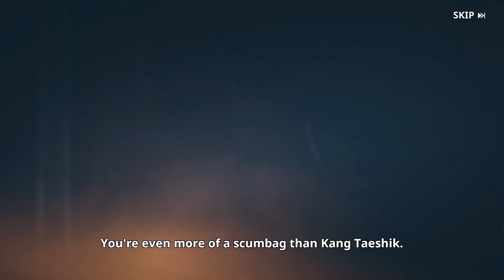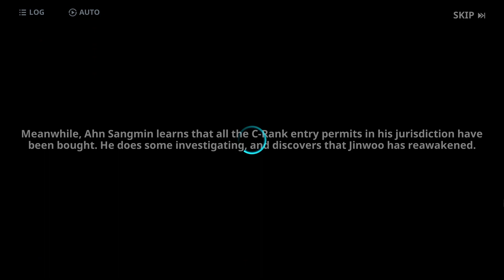[Solo Leveling: Arise] - Main Chapter 7 (Story and Gameplay No Commentary)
PC
Gameplay
Story and playthrough
Full Chapter 7
Walkthough